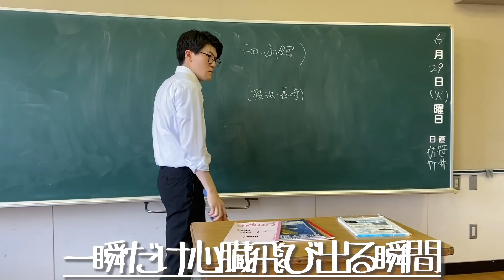高校あるある集〜やはり怖いぞ先生編【TikTok】で7億回以上再生された高校生あるある動画まとめ【高校生ゆうきの日常】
TikTokでバズって7億回以上再生された高校あるあるシリーズをまとめました！先生見逃してください！弟のゆうきを見て思い出しました！
ちなみに僕も何度か取り上げられました！（土佐兄弟の兄兼カメラマン　たくや）

0:00​​​​​　一瞬だけ心臓飛び出る瞬間
0:22　カンニングした時の脅し方異常な先生
1:01　テスト中裏に授業の感想書いてねって必ず言う先生.

テレビ朝日「あるある土佐カンパニー」
放送日：毎週木曜深夜2時16分～
出演者：土佐兄弟、三谷紬(テレビ朝日アナウンサー)
土佐兄弟が“新しいあるあるを見つける会社"を遂に設立!!日常の何気ない瞬間に潜むベタな出来事=“あるある"。この会社では、誰もが思わず うなずかずにはいられない…でも、気付かなかった「まだ見ぬ“新たなあるある"」を全力で探します!!『地味にイラッとした時…』、『腹痛の時…』、あなたの“あるある"は?『高校生あるある』で動画アプリ4億回再生を記録した土佐兄弟が、初の冠番組として力の限りお届けします!